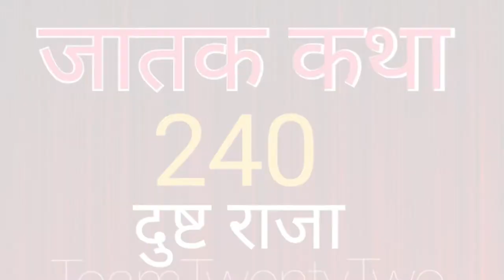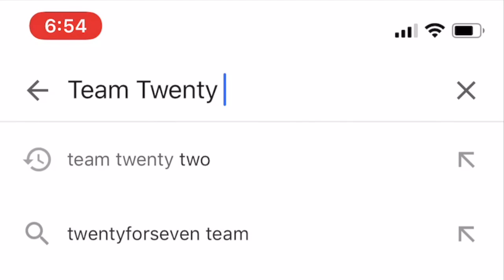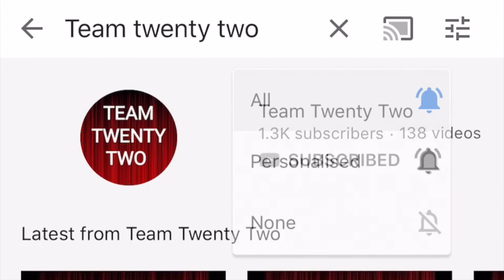JATAK KATHA 240 दुष्ट राजा /Sudhir Raj Singh/Team Twenty Two